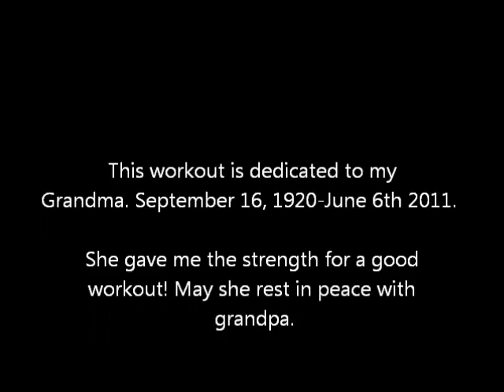350 bench workout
350 bench workout